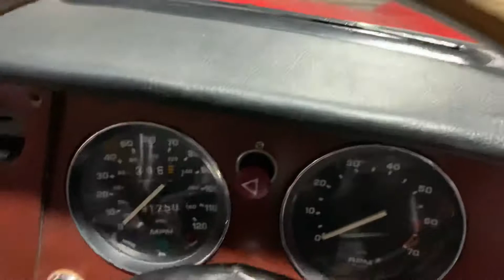1978 Triumph Spitfire 1500 For Sale at Ron Hodgson Specialist Cars